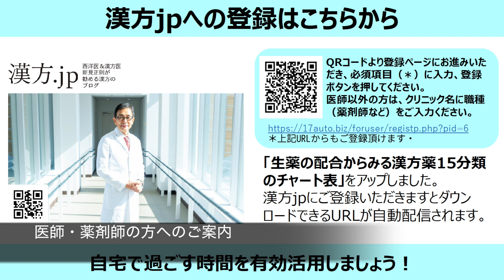【漢方.JP】たまに起こる便秘・その時にだけ漢方を飲みたい！＝大黄甘草湯８4【新見正則が解説】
時々起こる便秘に苦労されている方がいます。常に、ではありませんから、便秘が起きた時だけ一時的に薬で解消したい、ということです。中肉中背の40代女性。大黄甘草湯を症状で困る時だけ飲む、頓服的使用を勧めた症例です。